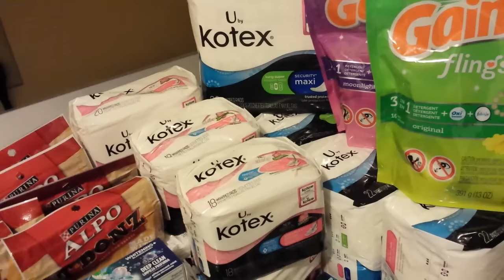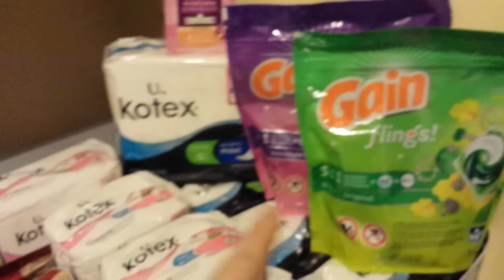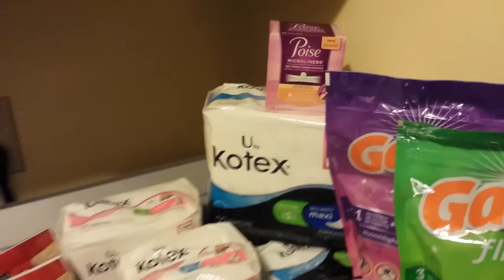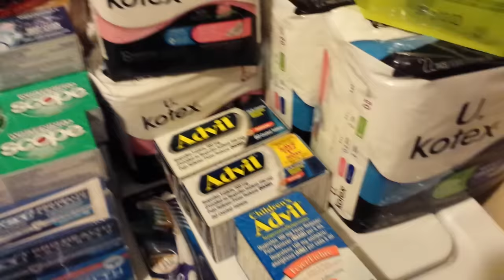Rite Aid couponing 10/16/15